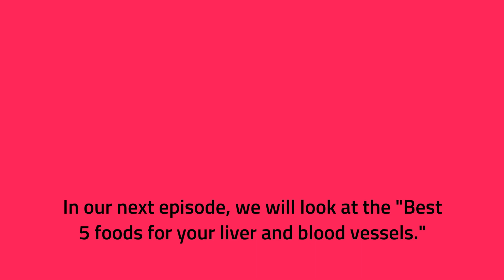5 Best Foods To Help You Lose Weight....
In today's episode, we feature the best 5 foods that can help you lose weight fast with less effort.